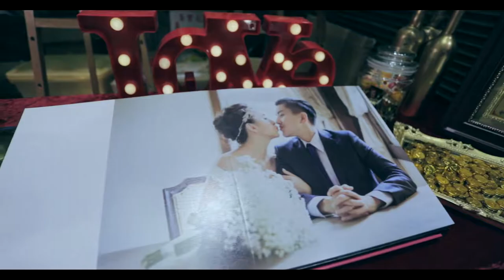[Light 曙光婚禮錄影 台東婚禮錄影 台東婚錄 台東婚禮紀錄]文祥 & 湘霖 結婚誌喜